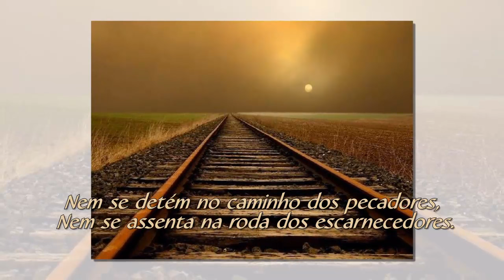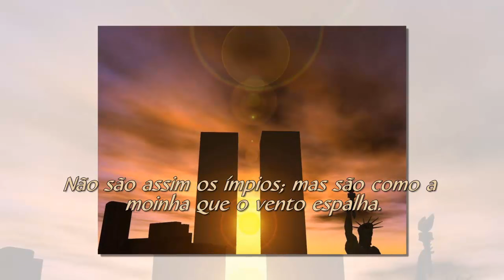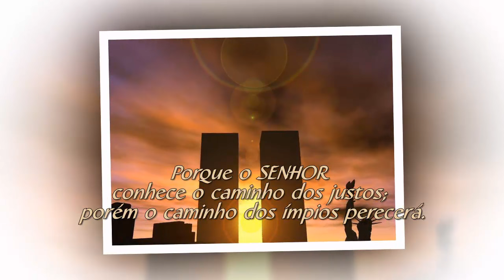SALMO 1 OS JUSTOS E OS ÍMPIOS